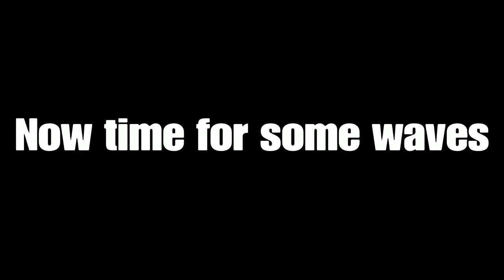Troy's Sombrero and Absolute Madness - Gang Beasts Funny moments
So it’s been about three weeks since I uploaded so..hi LOL. In todays lovely video you can watch me Troyaj19 and Galaxy absolutely pummel each other. Oh we also tried taking on some waves. Also, I know this is a short video but I'll make sure to give you guys longer videos in the future. Enjoy!!!

Also make sure to like the video, so I know that you guys are liking the content that I’m putting out.